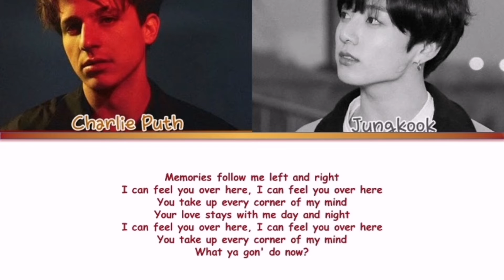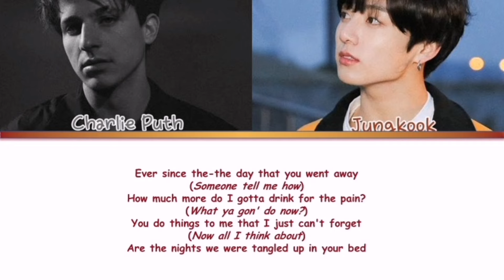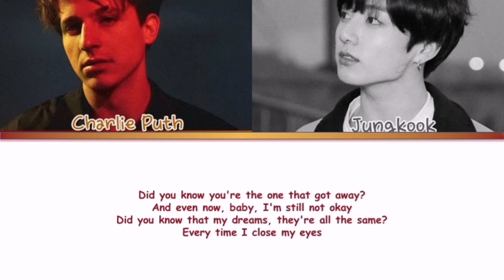Charlie Puth & BTS Jungkook - Left And Right Lyrics (Color Coded Lyrics)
All Rights Administered by APG

• Artist: Charlie Puth & Jungkook (찰리 푸스 & 정국)
• Song ♫: Left And Right
• Album: Left And Right
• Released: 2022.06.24